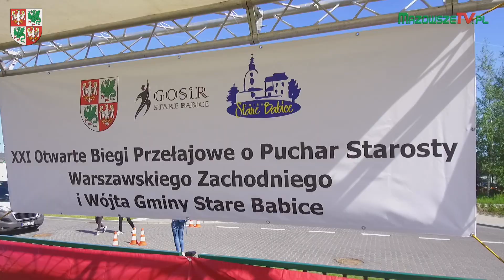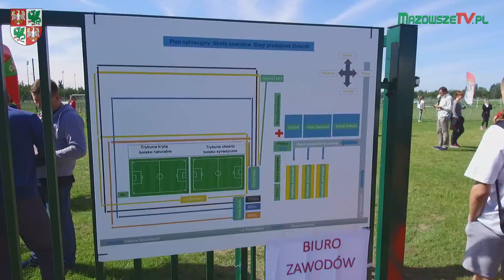XXI Otwarte Biegi Przełajowe o Puchar Starosty PWZ i Wójta Gminy Stare Babice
Dwudziesta pierwsza edycja biegów, która tradycyjnie odbywa się na terenie GOSiR Stare Babice w Zielonkach-Parcela.  30 maja 2019 r.

Dawno temu w tej imprezie uczestniczył Robert Lewandowski.